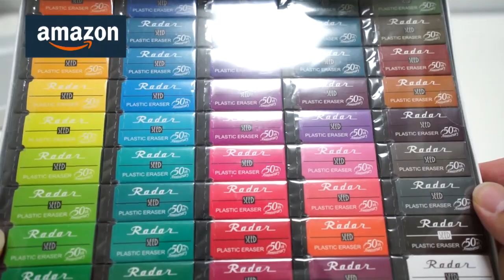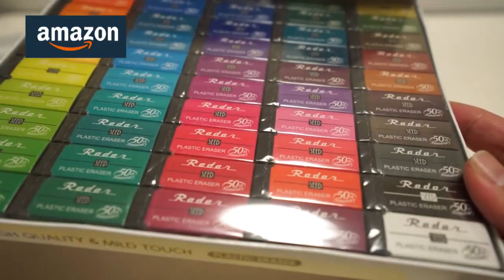【文房具紹介】SEEDレーダー５０周年記念2の商品紹介です。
SEEDレーダー発売50周年記念２の商品紹介です。動画を見て「もっと見たい、次も見たい。面白かった。